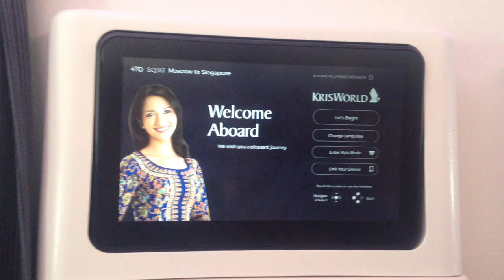VLOG: Сингапур / Singapore ( moments 2017 )